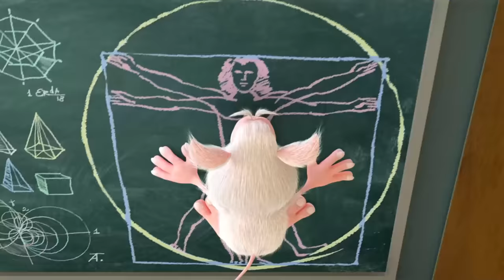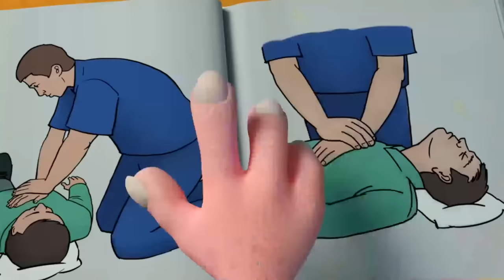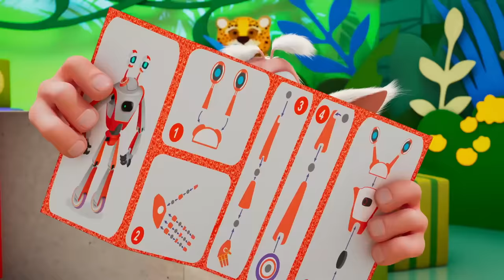Booba 🙃 The Explorer 🦕🏺 Interesting Cartoons Collection 💚 Moolt Kids Toons Happy Bear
Booba gets into a museum where he finds lots of interesting showpieces and tries to save his treat—a banana.👉👉👉 SUBSCRIBE and watch more new cartoons 👈👈👈 Funniest cartoon video on Moolt Kids Toons Happy Bear channel 😊 Enjoy funny 3D animated cartoon for kids and toddlers.